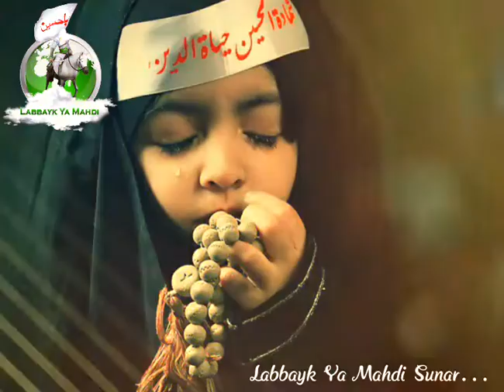Yebne Zehra (sa) :(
Video Editor